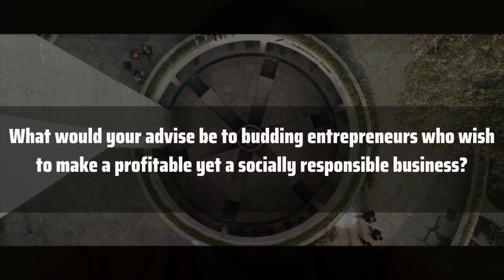Mr. Pratik Gauri | MBA (IB) 2016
This episode features Mr. Partik Gauri, Founder & CEO of 5ire.org, who is an alumnus from the MBA (IB) Batch of 2014-16, where he talks about the current startup industry in India and also his journey at IIFT as a student. Pratik Gauri is also an Indian social entrepreneur, investor, public speaker, and writer widely known as the Creator of the 5th Industrial Revolution.

Drone video footage courtesy - Mr. Atman Pandya, MBA(IB) - 2016-18

00:00  - Introduction
00:22 - Tax on Digital Currency and its implications
03:28 - Indian Inc: Steps Ahead
04:55 - Hurdles for a budding entrepreneur
09:13 - Advice for entrepreneurs
13:21 - IIFT Days and takeaways
15:48 - Surprise, surprise!